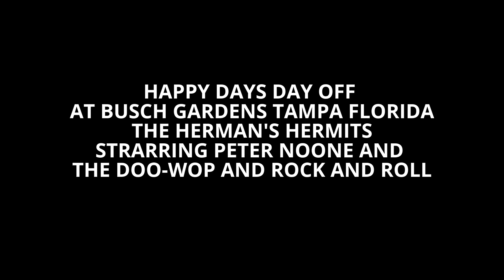BUSCH GARDENS SHOWS IN TAMPA FLORIDA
A DAY OF FUN AT BUSCH GARDENS IN TAMPA FLORIDA WITH SOME GOOD FRIENDS AND SOME FUN SHOWS. THE HERMAN'S HERMITS, STARRING PETER NOONE AND THEN THE DOO-WOP AND ROCK AND ROLL SHOW...FUN FUN FUN